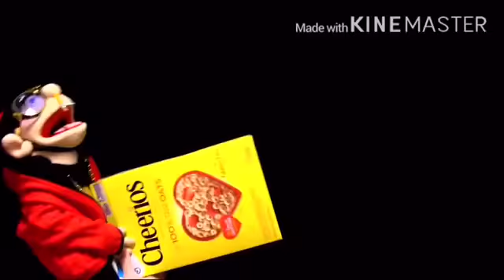Caillou vs Jeffy rap battle